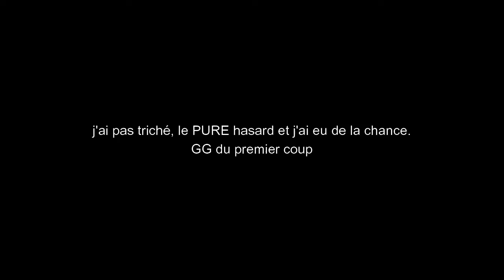Oceanhorn 2 [FR] E12 2e emblème : la cité aquatique